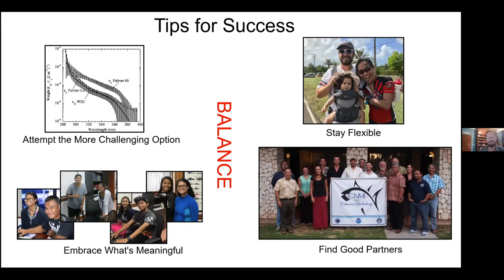MOAS Highlight Tips for Success 1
NOAA fisheries biologist and coral reef ecologist, Steve McKagan, talks about his journey to marine science and a career in the Mariana Islands. Steve describes his research documenting coral bleaching and ecosystem resilience, as well as his efforts to restore reefs devastated by climate change.